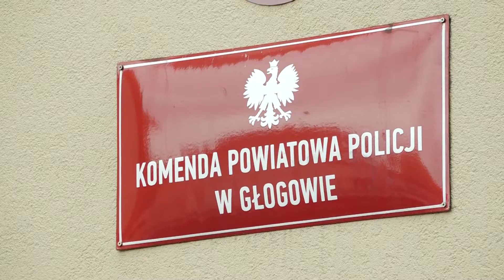GŁOGÓW. Pobiły koleżankę do nieprzytomności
Stłuczeniami ciała i ukruszonym zębem zakończyła się dla 20-letniej głogowianki impreza nad Odrą. Dziewczyna trafiła do szpitala, a lekarze podejrzewając pobicie, zawiadomili policję. Funkcjonariusze zatrzymali w tej sprawie cztery młode mieszkanki miasta. Wszystkie usłyszały pobicia i nieudzielenia pomocy swojej ofierze. Grozi im do 4,5 roku więzienia.